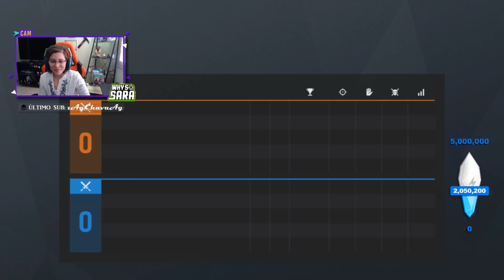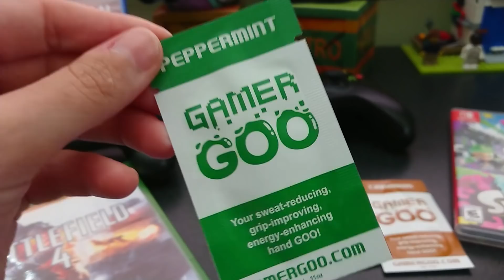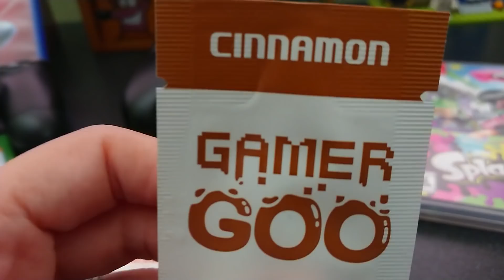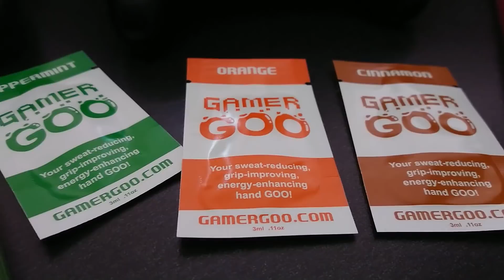Duelos en el Viejo Oeste en Rainbow Six Siege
En vivo en Mixer TODOS los dias!

Mi Código de Creador en Fortnite: WHYSOSARA
Instagram de Fortnite (Noticias Diarias)

Agregame en Xbox One: Why so Sara